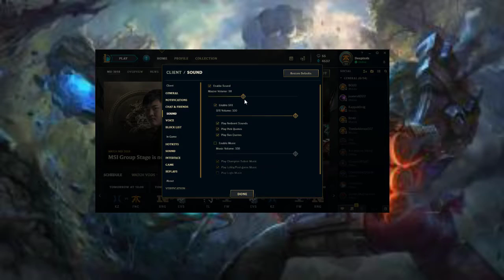LawsyBoy19 IlI i will be shiny and Gold IlI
Please check out others on my channel!

And My Friends (AMF)
We are just a group of guys who enjoy videos games having a laugh and winding each other up
more videos will be uploaded as much as possible

Thank you for the support and for dropping by